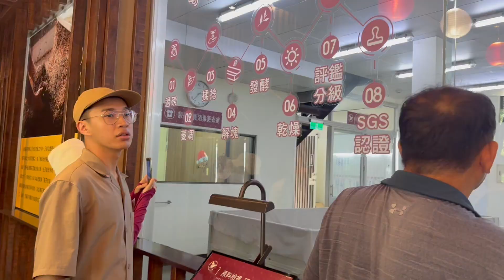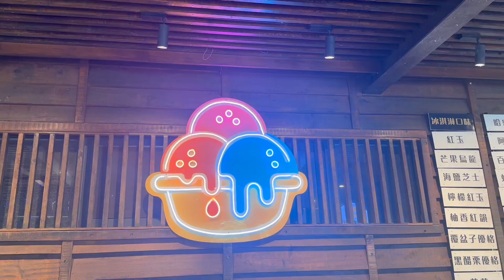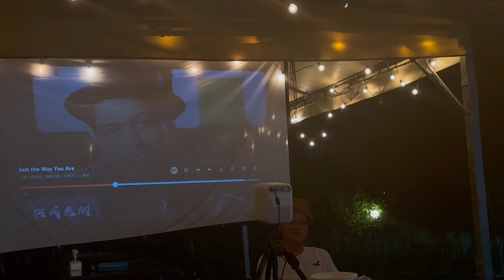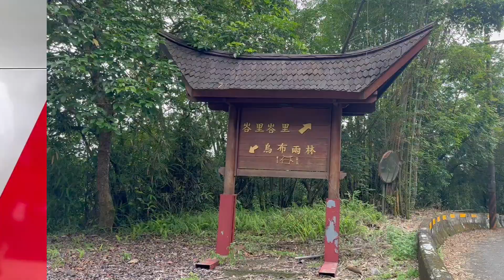七股family 家庭旅遊 南投 兩天一夜